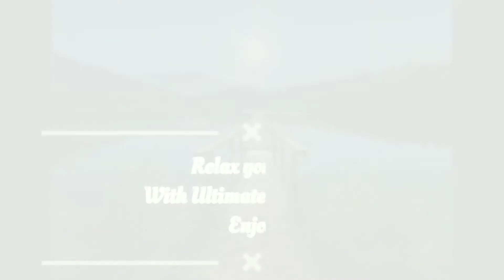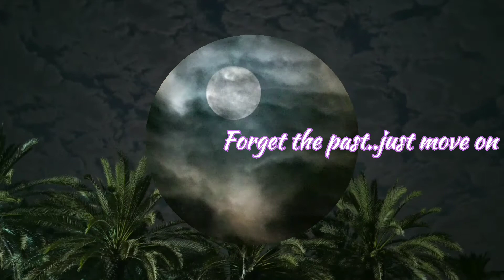Ultimate sleep time music for Relaxing and Meditation 2021🎶♫♬♫🍀❤️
Welcome to our PVlife channel , It   provides you the best soothing music , calming music, yoga music , Meditation music, sleeping music, stress relief music with best  healing audio frequency  and Visuals.
Many people suffer from sleeplessnights and insomnia. This is the best calming music & meditation music ever as  stress reliever with soothing backgrounds ..you will experience the  benefits of relax and deep sleep..
Relax,let your body heal!clear negativity from your life with this peaceful mind relaxing  meditation music with beautiful tuning music , colors and visuals.
Feel the nature beauty and beat  stress by enjoying this sleep relax music...

Fragments - AERØHEAD Creative Commons — Attribution-ShareAlike 3.0 Unported — CC BY-SA 3.0 Free Download / Stream Music promoted by Audio Library 🎵 Track Info: Title: Fragments by AERØHEAD Genre and Mood: Ambient + Calm ——— 🎧 Available on: Spotify iTunes YouTube SoundCloud Google Play ——— 😊 Contact the Artist: AERØHEAD

Thankyou so much for watching and tuning this sleeptime relaxing music!